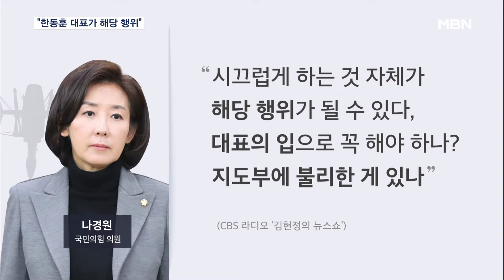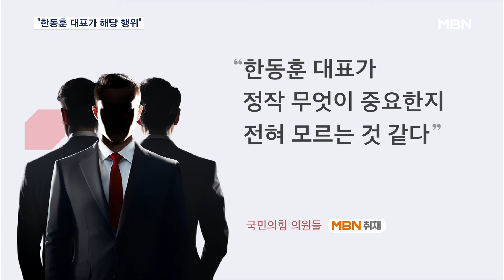"한동훈이 해당 행위" "급발진" 터져나오는 한동훈 비판…사면초가 내몰린 한동훈 대표 [MBN 뉴스7]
【 앵커멘트 】
  이렇게 한동훈 국민의힘 대표와 친한계는 김대남 전 행정관 의혹에 대해 강경 대응해야 한다고 외치고 있지만, 당내, 특히 친윤계는 다릅니다.
  "한 대표가 일을 키우는 것 자체가 해당 행위"라며 수위 높은 비판을 쏟아내고 있거든요.
  이대로라면 정부가 문제가 아니라 당부터 몰락할 것이라는 말까지 나왔죠.
  이 내용은 정태진 기자가 취재했습니다.

【 기자 】
▶ 나경원 / 국민의힘 의원
- "시끄럽게 하는 것 자체가 해당 행위가 될 수 있다, 대표의 입으로 꼭 해야 하나? 지도부에 불리한 게 있나."

▶ 김재섭 / 국민의힘 의원
- "한동훈 대표께서 김대남 녹취록 관련해서 공력을 너무 많이 쓰시는 느낌, 그렇게 대표가 힘을 쓸 인물이 아닌데."

  오늘 하루에만 한동훈 대표를 겨냥한 비판이 쏟아졌습니다.

  당대표가 나설 일이 아닌데, 한 대표가 직접 감찰을 지시하며 논란을 오히려 키우고 있다는 겁니다.

  김 전 행정관의 거취가 하루빨리 정리돼야 한다는 여권 내 공감대는 있지만 한 대표의 대응이 자칫 당정을 공멸로 이끌 수 있다는 지적도 나왔습니다.

▶ 윤상현 / 국민의힘 의원
- "자꾸 타겟을 대통령실로 몰아가니까 이상하다, 저도 의아해요."

  지도부 내에서도 수위 높은 쓴소리가 나왔습니다.

  친윤 김민전 최고위원은 SNS에 "한 대표 측근들이 공작정치 운운하며 급발진"이라 싸잡아 비판한 뒤 글을 삭제했고,

  홍준표 대구시장도 "박근혜 시즌 2가 될 수 있다"고 비난했습니다.

복수의 의원들은 MBN에 "한 대표가 정작 무엇이 중요한지 전혀 모르는 것 같다"며 "이 상황이 아쉽다"고 비판했습니다.

  이렇다 할 성과를 내지 못한 한 대표가 마땅한 돌파구를 찾기 어려운 상황과 맞물려 사면초가에 몰릴 수 있다는 분석이 나옵니다.

  영상취재 : 라웅비 기자
  영상편집 : 김민지
  그래픽 : 이새봄